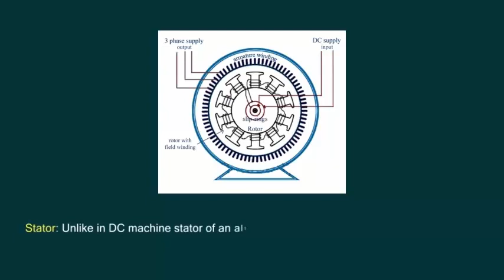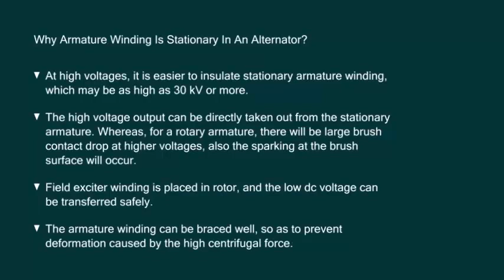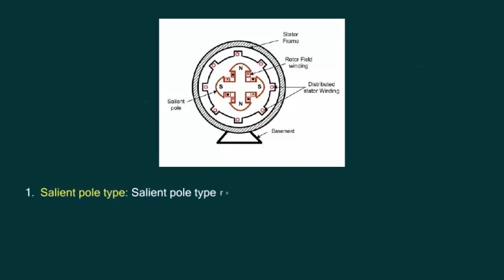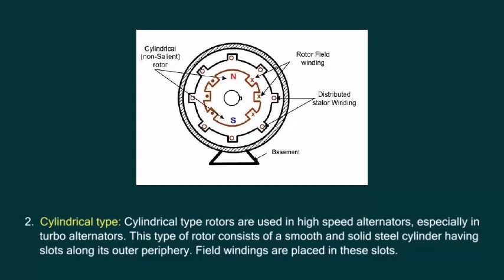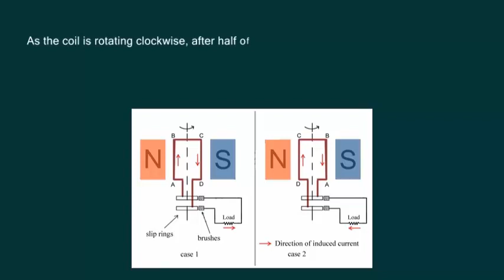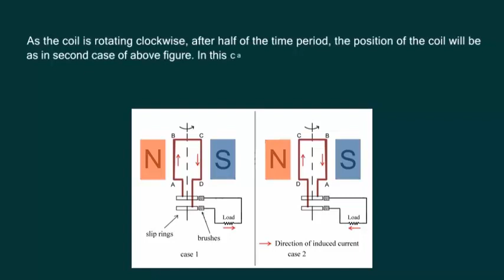Electric generator (A.C. & D.C.) 03